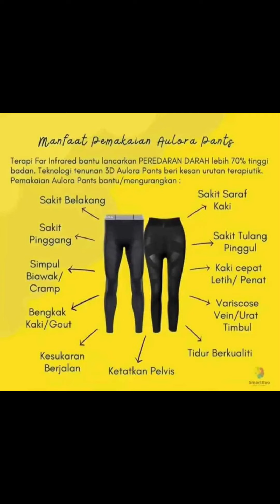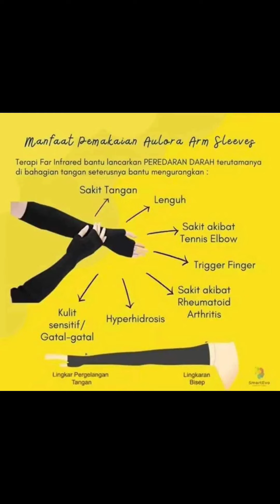Saluran darah anda tersumbat?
Saluran darah anda tersumbat? AuloraSeries dapat bantu